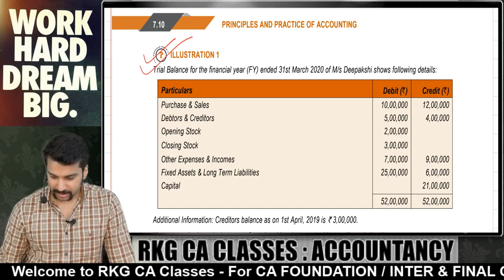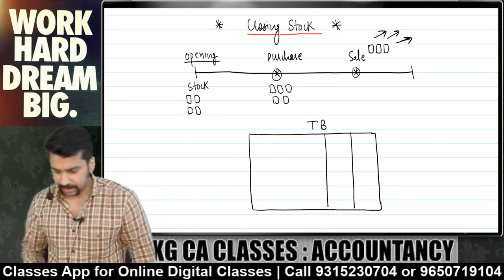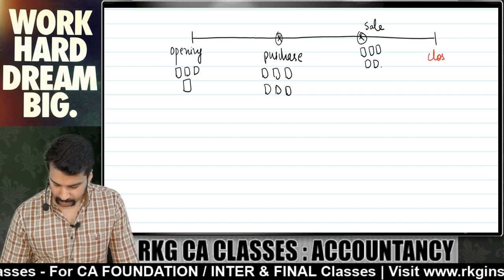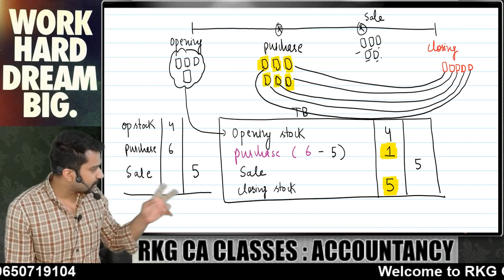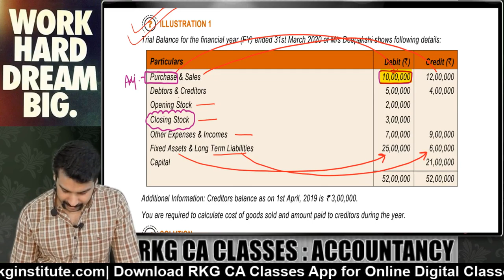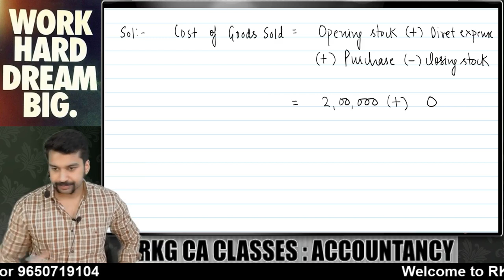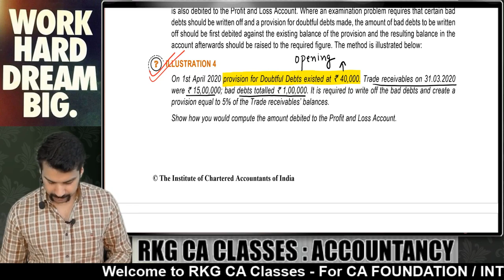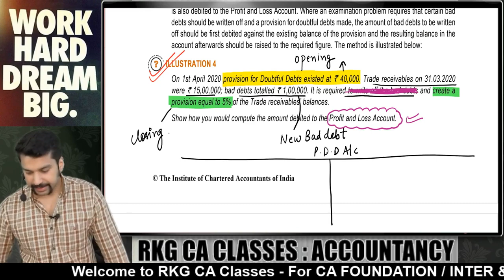ICAI Illustrations Discussion | Final Accounts - 3 | CA Foundation Accounts | Dec 2023